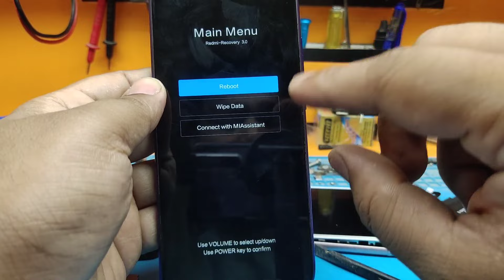Mi Redmi Note 7/Pro Blinking or Restart on logo Solved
in this video i am going to show you how you can fix blinking or restart on mi logo problem mi note 7 or any other mi model.